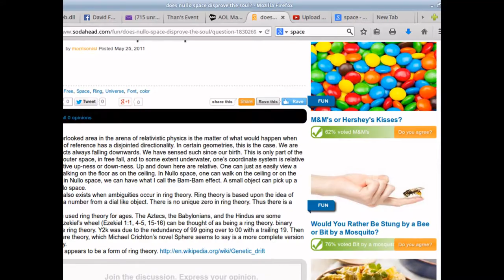robobrawn nullo space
More
nullo space Videos News Slideshows Questions Topics
SLIDESHOW: nullo space
Watch Video

    nullo space
    Christie Brinkley
    Naomi Campbell
    Kate Moss
    Kate Upton
    Gisele Bundchen

does nullo space disprove the soul?
by morrisonist Posted May 25, 2011

    Read all 0 opinions

Nullo Space
An often overlooked area in the arena of relativistic physics is the matter of what would happen when one's frame of reference has a disjointed directionality. In certain geometries, this is the case. We are used to objects always falling downwards. We have sensed such since our birth. This is only part of the universe. In outer space, in free fall, and to some extent underwater, one's coordinate system is relative to one's relative up-ness or down-ness. Up and down here are relative. One can just as easily view a person as walking on the floor as on the ceiling. In Nullo space, one can walk on the ceiling or on the ceiling. Also in Nullo space, we can have what I call the Bam-Bam effect. A small object can pick up a larger in Nullo space.
Nullo space also exists when ambiguities occur in ring theory. Ring theory is based upon the idea of transcribing a number from a dial like object. There is no unique zero in ring theory. Thus there is a redundancy.
People have used ring theory for ages. The Aztecs, the Babylonians, and the Hindus are some examples. Ezekiel's wheel (Ezekiel 1:1, 4-5, 15-16) can be thought of as being a ring theory. binary numbers use ring theory. Y2k was due to the redundancy of 99 going over to 00 with a trailing 19. Then there is sphere theory, which Michael Crichton's novel Sphere seems to say is a more complete version of ring theory.